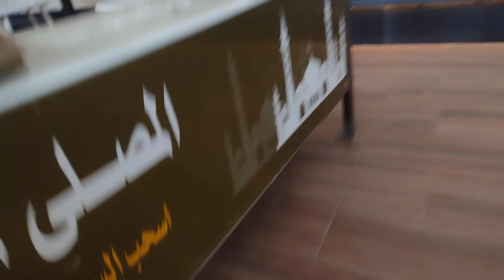شرفات الندى Sorofat park, An Nada, Saudi Arabia.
সৌদি আরবের রাজধানী রিয়াদ শহরে অবস্থিত সরাফত পার্কের সকালের দৃশ্য কত সুন্দর !!